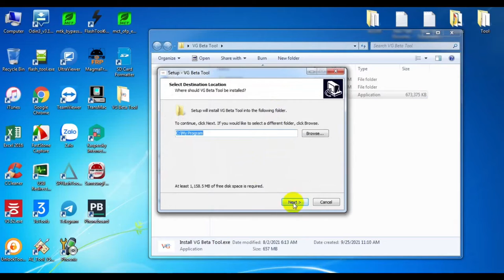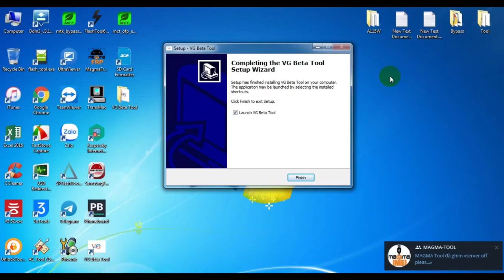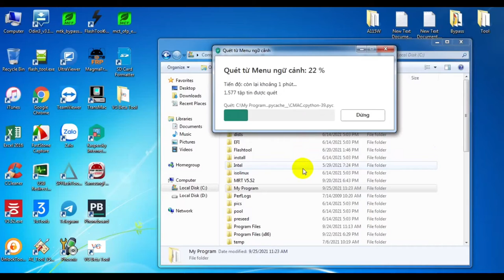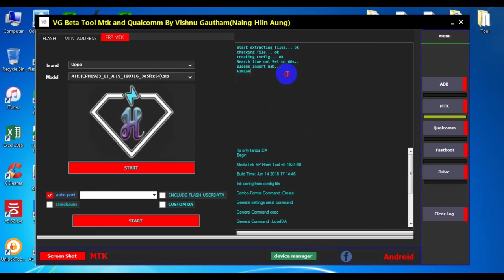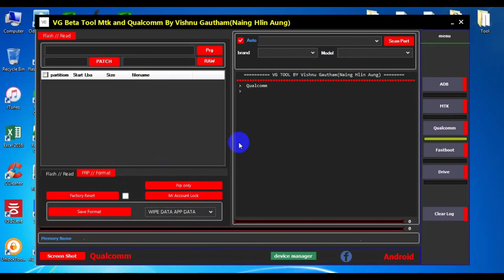VG Beta Tool MTK&Qualcomm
Tool Features:

ADB functions

- information
- Remove FRP
- Off
- Delete MI account
- Clear the data
- Disable micloud
- APK
- Backup
- Recovery
- Reboot for fastboot
- Restart to EDL
ADB functions (backup / restore)

- Backup system with all applications and data.
- Restore the system with all applications and data.
- Uninstall APK
- Backup and restore system software without data

FRP Bypass

Huawei
Samsung
Xiaomi
Infinix
Techno
ALIVE

MTK functions

- Select DA (Download Agent)
- Select Scatter
- Select AUTH
- flashing, formatting, firmware update
- Flash
- Show all partitions
- Enable Checksum DL

MTK function (MTK address)

- User data address
- my account | persist Address
- FRP Address
- Enter custom address
- Skip authentication
- ROM Bot (Bypass)

FRP MTK

- OPPO
- ASUS
- Huawei
- Techno
- wash
- Infinx
- Lenovo

System FRP Address Erase Of all models, which tool supports one-click auto-boot rom bypass.

Qualcomm function - Flash / Read
- Read
- To write
- Draft
- Program file
- Patch file
- RAW file
- Read partition
- Flash

Supports all types of Qualcomm devices without the need to select model numbers. Download firmware and select PRG, RAW, patch file and update your Qualcomm device.

Qualcomm function (FRP / Format)

- Factory reset
- FRP only
- My Account Lock
- Save format
- Clear DATA APPLICATION DATA
- Clean ONLY THE DATA OF THE APPLICATION
- Clear only DATA
- FORMAT DATA

Fastboot function

- Flashing | SYSTEM | CACHE | USERDATA | BOOT | RECOVERY | MODEM
- Clean the modem
- Wipe Persist
- clean up
- OEM unlock
- Remove FRP 1
- Remove FRP 2
- Remove FRP 3
- FRP
- information
- Factory reset
- Restart EDL
- Exit Fastboot